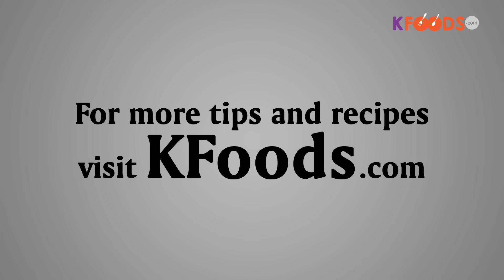Spicy Grill Chicken Recipe at Home (Urdu/English)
How to Make Grill Chicken Recipe in Urdu Step by Step

Grilled chicken is a worldwise famous dish made with whole chicken. Chicken is first tenderized with meat tenderizer, then spice batter is prepared; chicken is then marinated with batter and finally baked in preheated oven.

In this video, Chef Naushaba Ahmed is guiding us about the process. Watch video and learn to make spicy grilled chicken at home. Enjoy with your family.

Keep watching KFoods channel to get more chicken recipes.

How to Make Grilled Chicken

Ingredients:

Chicken (Full Breast Piece): 1 kg
Chicken Tenderizer Powder: 2 tsp
Paprika Powder: 1 tsp
Chinese Salt: 1 tsp
Worcestershire Sauce: 2 tsp
Vinegar: 2 tbsp
Ginger Garlic Paste: 1 tsp
Black Pepper: 1 tsp
Red Chilli Powder: 2 tsp
Salt: 1-1/2 tsp
Oil: 2 tbsp

Method

Make deep slits on chicken.
Add salt and tenderizer powder and apply well all over the chicken.
Mix red chilli powder, paprika powder, Chinese salt, black pepper, salt, Worcestershire sauce, vinegar, ginger

garlic paste and oil in a bowl.
Whisk well and mix. Marination mixture is ready.
Add mixture to chicken and mix well and place aside for 15 to 20 minutes for marination.
Preheat oven to 300 degree one hour before baking.
Grease a baking tray and bake chicken on it for 30 to 35 minutes.
Keep turning sides at intervals.
Once baked, brush with ghee or butter.
Delicious grilled chicken is ready to eat.
Serve with French fries and tomato ketchup. Enjoy!